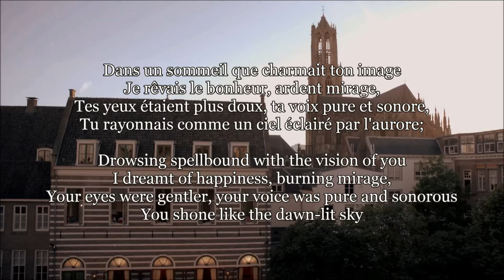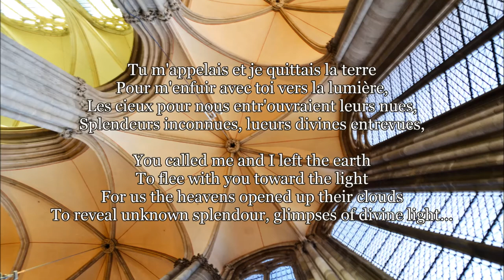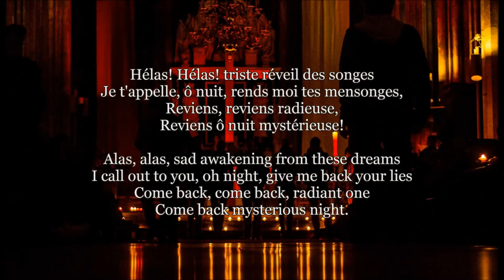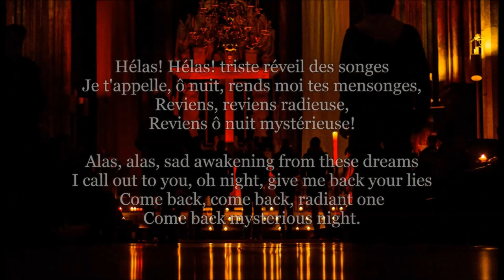Gabriel Fauré - Après un rêve (organ)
A transcription by Maurizio Machella of the magical song of Fauré, played on the Bätz organ in the Domkerk (St. Martin's Church) in Utrecht.

Special thanks to Jan Hage (titular organist) for allowing me to play on the organ, and to Emma van der Bijl and Marco van der Werf (stop puller), who organized this evening for me as a suprise :)

Pictures are not my own property:
- still from 'BWV 206 - Schleicht, spielende Wellen, und murmelt gelinde' of AllofBach
- photo of 'Night of Light' in the Domkerk by Huib Dommers

Date of recording: 30th of September, 2017